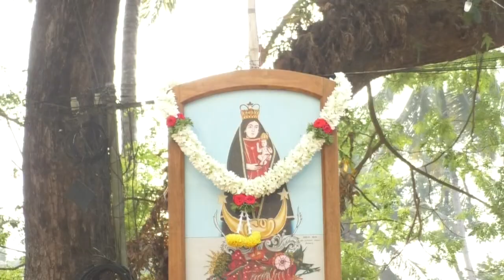FAMA OF LIVRAMNET SAIBIN HOLY TRINITY CHURCH BENAULIM